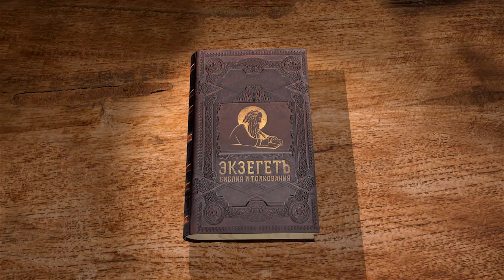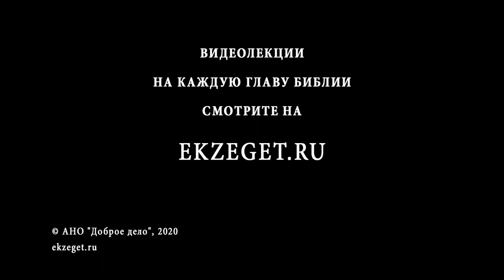Книга Бытие. Глава 2. Андрей Десницкий. Толкование Ветхого Завета. Толкование Библии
Начинаем цикл лекций по книге Ветхого Завета Бытие профессора Андрея Десницкого.

В 2-ой лекции говорим о том, как Бог почил после Шестоднева, о благословении седьмого дня. Продолжаем говорить о сотворении человека, рассуждаем о местоположении Рая. Какие обязанности были у первых людей? Что было сказано Богом о древе познания добра и зла?
Рассуждаем так же о наречении имен животным, сотворении жены Адаму.